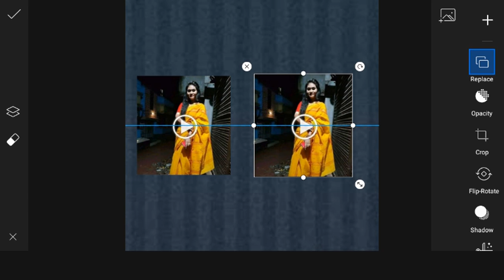Editing in mobile